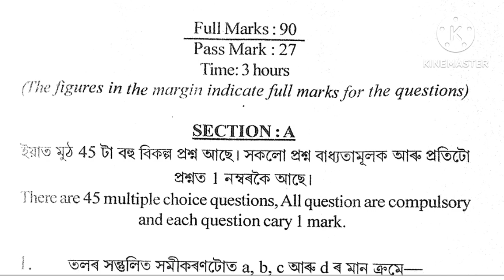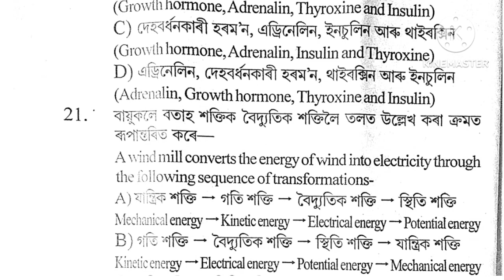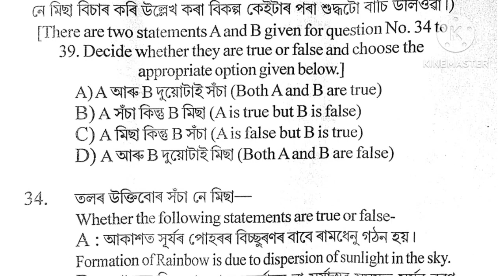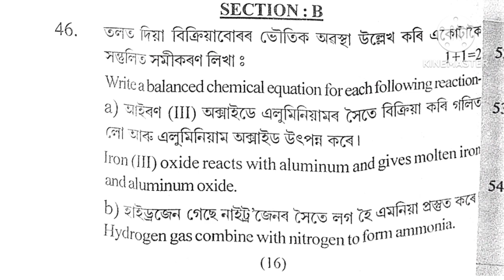Hslc Pre Test Question Paper Science | Hslc Question Paper Science 2023 24